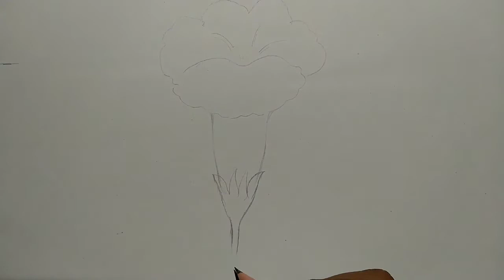how to draw a flower!! flower drawing very easy step by step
how to draw very easy drawing flower
drawing of flowers
how to draw very easy flower Drawing
pencil drawing of flowers